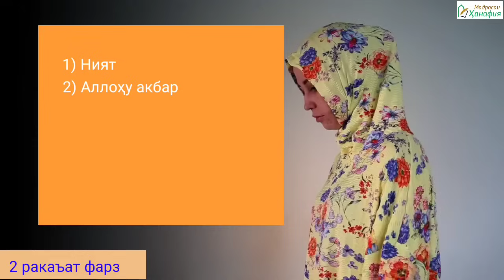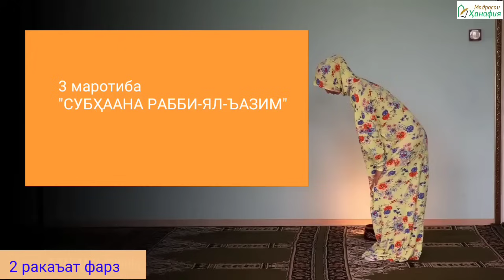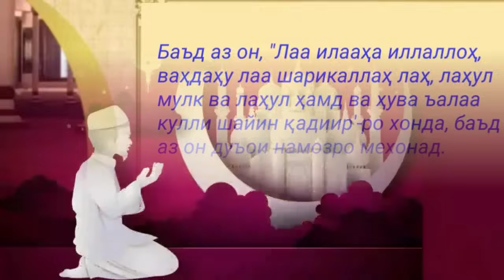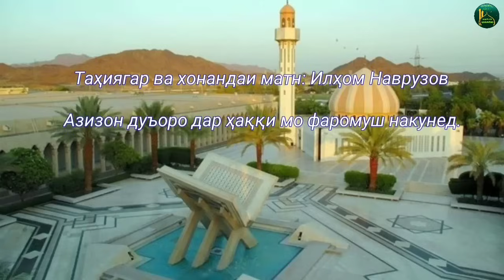ТАРЗИ ХОНДАНИ НАМОЗИ ЗАНҲО| 2 ракаъат фарзи намози Бомдод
Тарзи хондани намози занҳо.
2 ракаъат фарзи намози Бомдод.